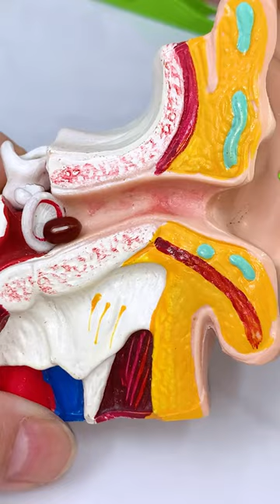New Gadgets & Versatile Utensils For Home Appliances, Cool Smart Inventions On Amazon, Useful Items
Welcome to our series on smart appliances and kitchen gadgets! In this episode, we're showcasing the latest and greatest in home appliances and smart inventions for your kitchen. From smart ovens and refrigerators to makeup organizers and other handy gadgets, we've got you covered. So sit back, relax, and get ready to be inspired by some of the coolest smart home gadgets around!